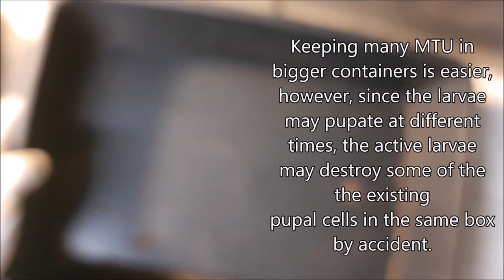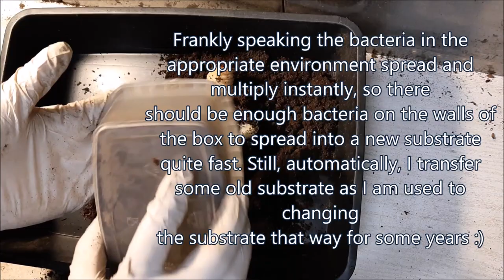A giant 63g mecynorrhina torquata ugandensis larva! Placing pre-pupa larvae for pupation.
Taking care of pre-pupa larvae of mecynorrhina torquata ugandensis, some care details on how I prepare them for successful pupation.
for caresheets, beetle reads and availability of various beetles.